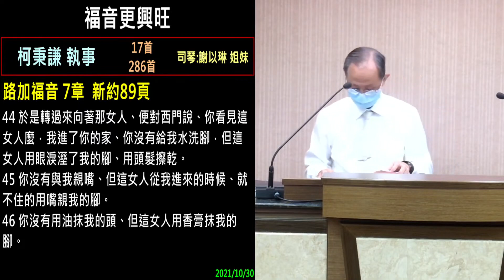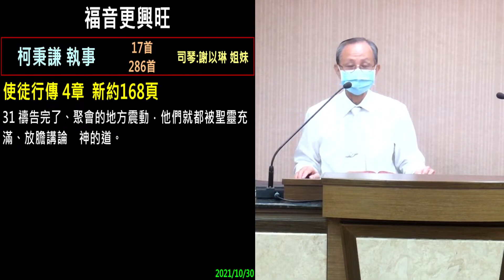福音更兴旺 柯秉谦